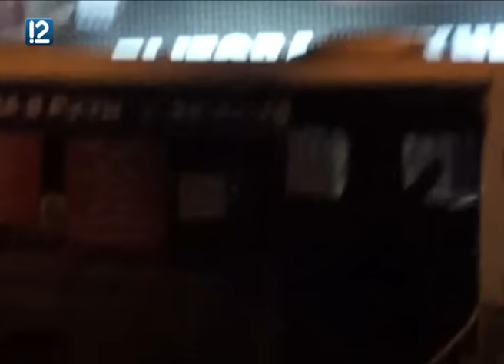Авария в Омске. Старозагородная роща (05.08.2015)